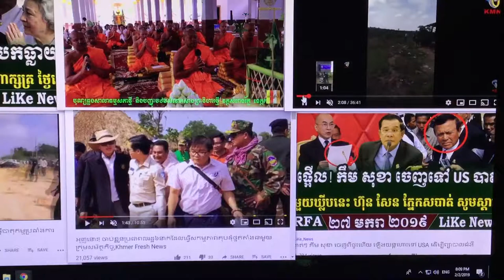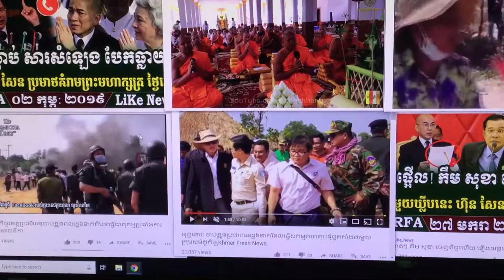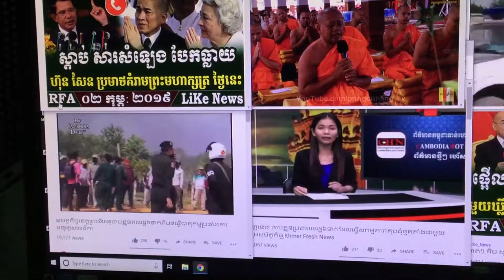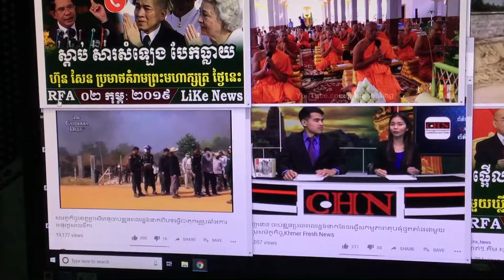ខ្មែរមានទុក្ខធំហើយ។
សុខនឹងមានមកពីណា  បើស្ដេច ក៏ គ្មានធម៌ ហ៊ុន សែន ក៌គ្មាន ធម៌ ។ អ្នក ទាំងនោះ មានតែធម៌ទុច្ចរិតយ៉ាងនេះ ។ ភ័យមានគ្រប់ពេលទាំងអស់។